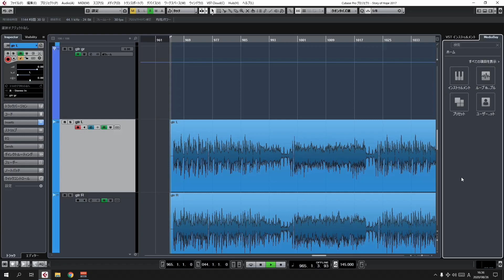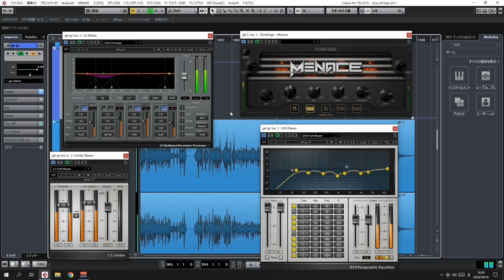「Story of Hope」 Guitar Tone Turorial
「Story of Hope」 - Life is a journey to find you

Cubase
Joey Sturgis Tones MENACE
Waves Plugins